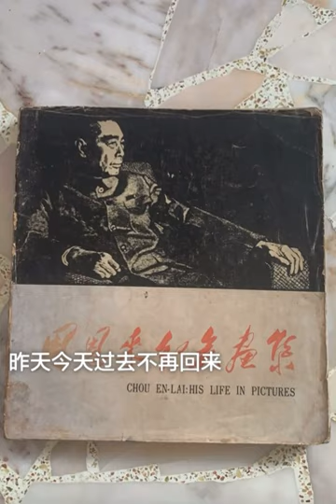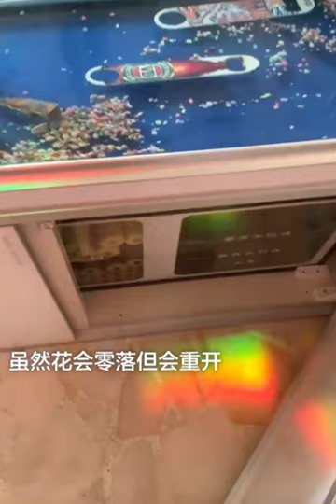爱酒之徒 003 音乐 一生所爱 视频 植物 鱼 光影 历史